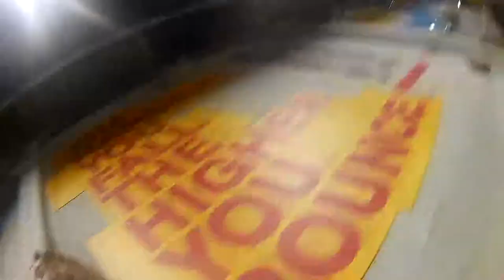Free Stock Footage